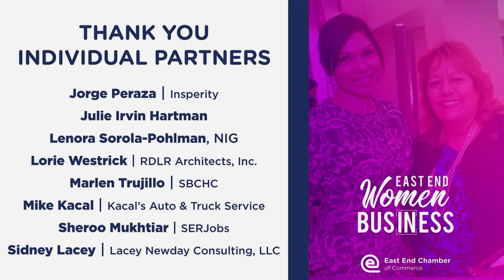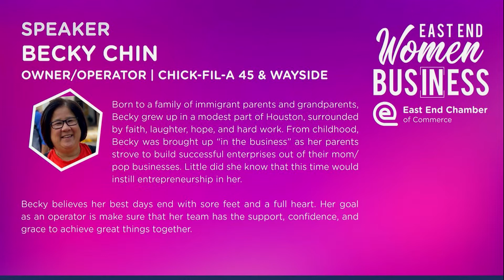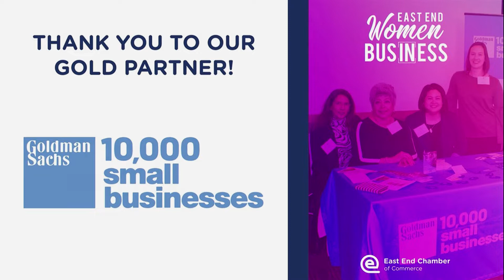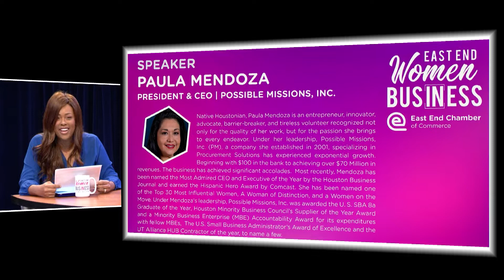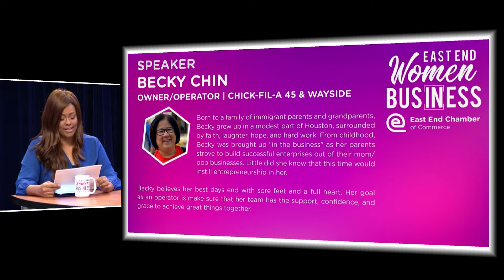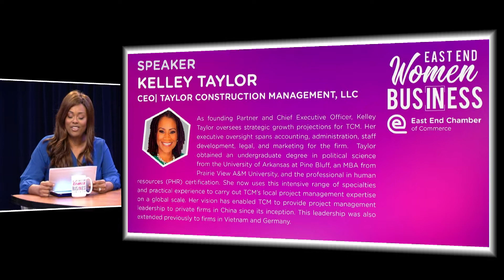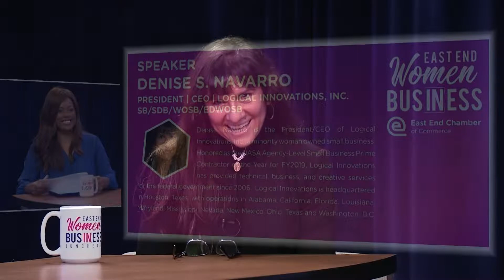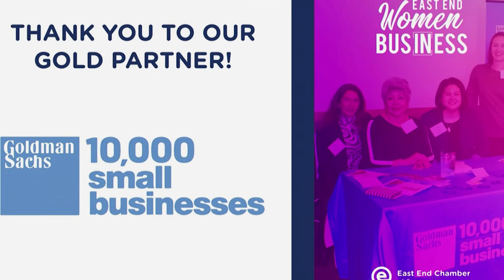Houston East End Women in Business 2021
Join us and hear from inspiring and trailblazing women who are changing the ever evolving industries of Houston.
CONNECT, LEARN AND GROW!

Speakers:
BECKY CHIN | OWNER/OPERATOR
CHICK-FIL-A 45 & WAYSIDE

DENISE S. NAVARRO | PRESIDENT | CEO
LOGICAL INNOVATIONS, INC.
SB/SDB/WOSB/EDWOSB

KELLEY TAYLOR | CEO
TAYLOR CONSTRUCTION MANAGEMENT, LLC

PAULA MENDOZA | PRESIDENT & CEO
POSSIBLE MISSIONS, INC.

MODERATOR
DENISE HAMILTON | CEO + FOUNDER
WATCHHERWORK